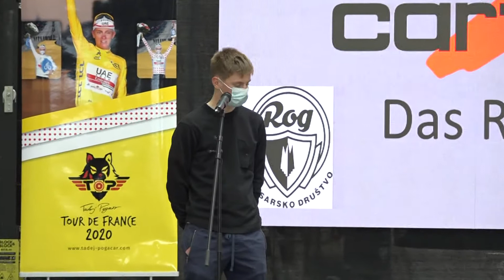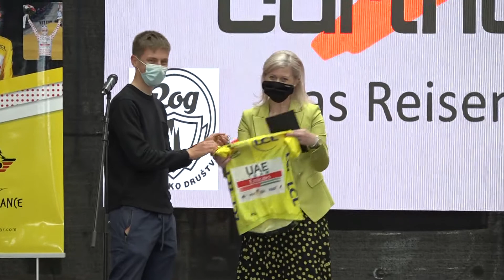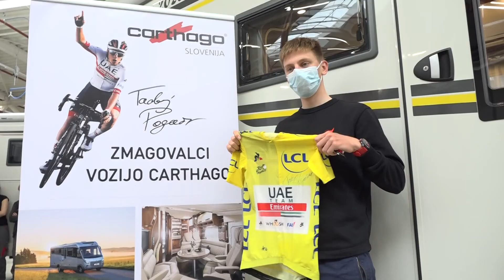Aktualno: Tadeju Pogačarju predali Carthagov avtodom ( 10. 05. 2021 )